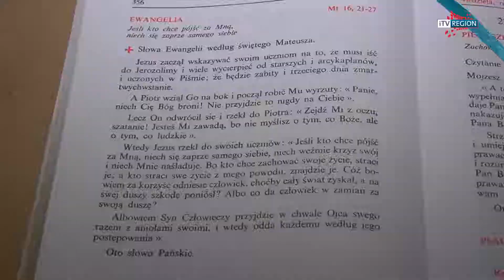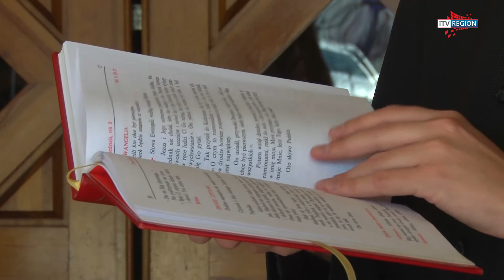REGION - Przewodnik dla duszy odc. 31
Rozważania nad Ewangelią - XXII Niedziela Zwykła